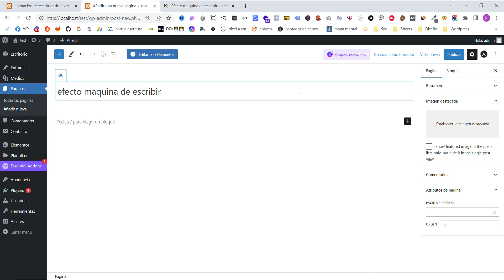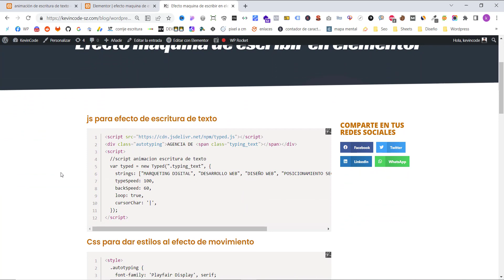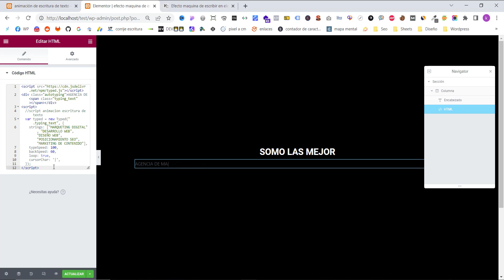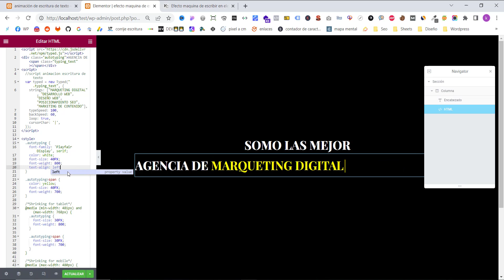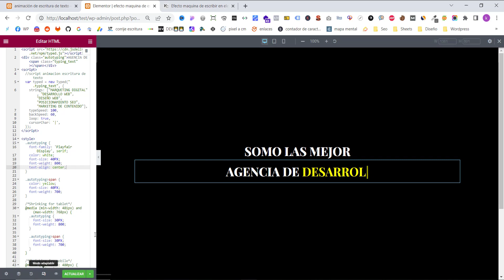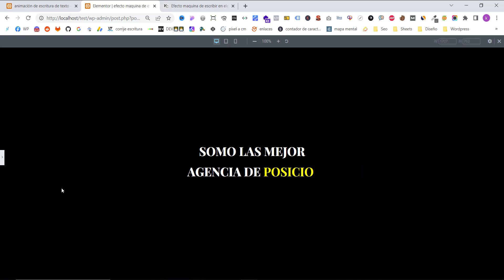🔵Efecto maquina de escribr en elementor✅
En este video les enseñare a hacer el efecto maquina de escribir en wordpress con elementor paso a paso